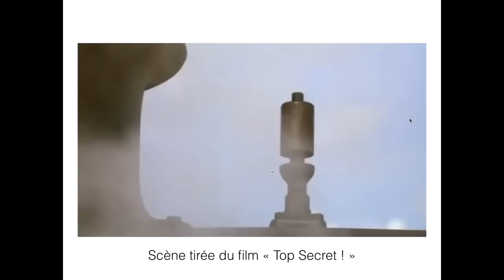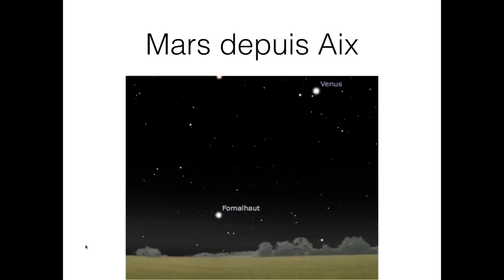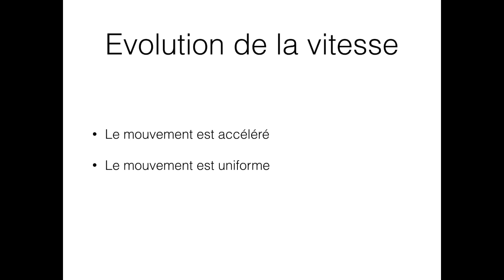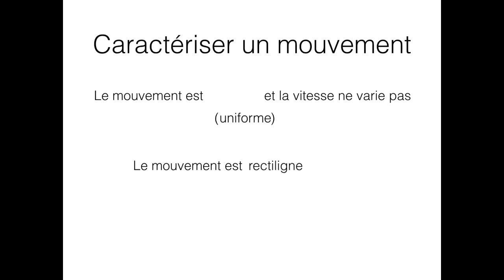Les mouvements (physique-chimie - 5ème)